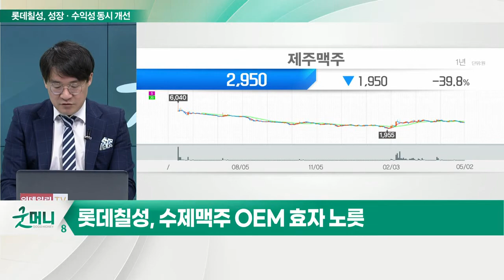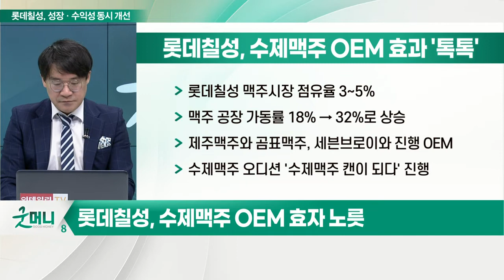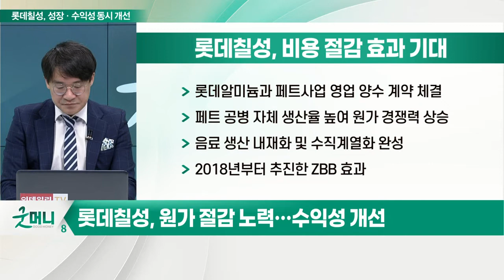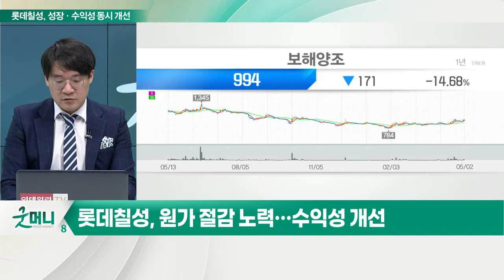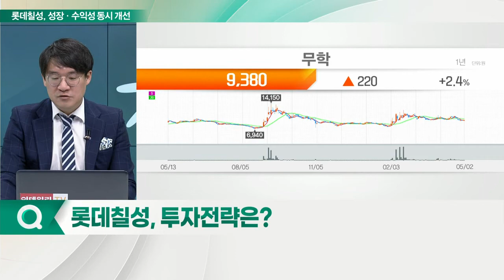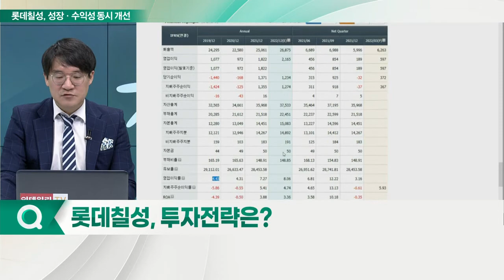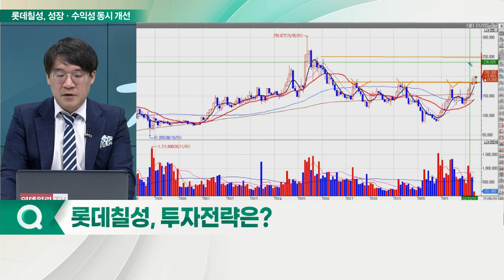롯데칠성(005300)... 야외 마스크 해제... 사이다와 맥주가 나를 부른다_신소장의 시그널 (20220503)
롯데칠성, 실적 개선·부동산 가치 기대

(1) '강남 노른자위' 부지 개발 탄력
- 서초구 서초로 지구단위계획 재정비안
- 향후 국제 업무·상업 복합 중심지 개발 계획
- 특별계획구역 소유주별로 세분화
- 용적률 증가 등 규제 완화 효과 기대

(2) 수제맥주 OEM 효자 노릇
- 맥주시장 점유율 3~5%
- 맥주 공장 가동률 18% → 32%로 상승
- 제주맥주와 곰표맥주, 세븐브로이와 진행 OEM
- 수제맥주 오디션 '수제맥주 캔이 되다' 진행

(3) 원가 절감 노력… 수익성 개선
- 롯데알미늄과 페트사업 영업 양수 계약 체결
- 페트 공병 자체 생산율 높여 원가 경쟁력 상승
- 음료 생산 내재화 및 수직계열화 완성
- 2018년부터 추진한 ZBB 효과